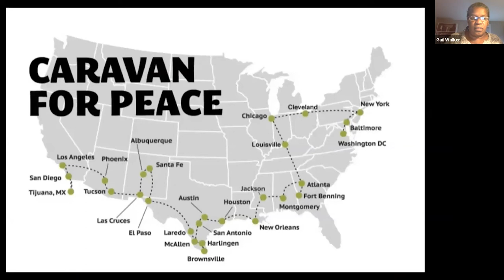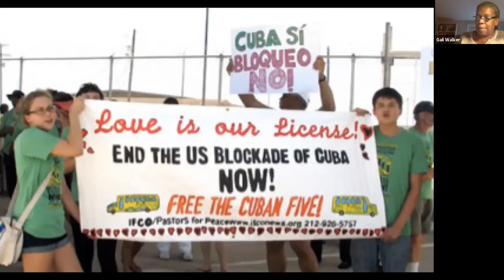Gail Walker– Lucius Walker: The Legacy of a Visionary Pastor for Peace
Gail Walker gives her testimony at the Cold War Truth Commission on March 21, 2021.